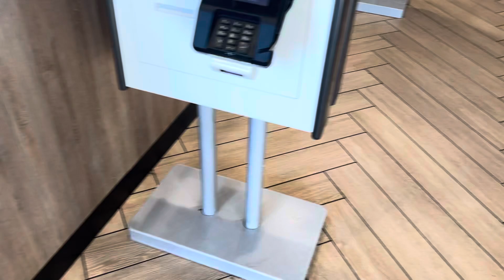8069: McDonald's Happy Meals toys on January 12th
This was my first time visiting this location this year. This is what the toys were back then, but as of January 26th, the toys are much different. I'll try to buy a happy meal as soon as I can.

Video Specs:
Phone used: iPhone 15
Lens used: Standard
Microphone used: Built-in
Number of subscriptions: 410
Date of uploading: Sunday January 28, 2024
Time of uploading: 8:17 PM
Date of posting: Sunday January 28, 2024
Time of posting: 9:29 PM
Date of filming: Friday January 12, 2024